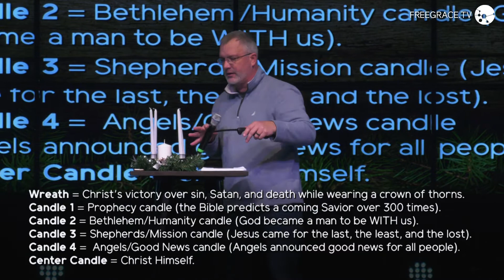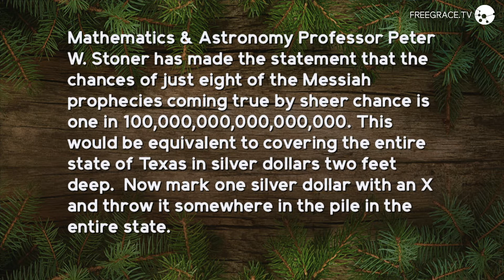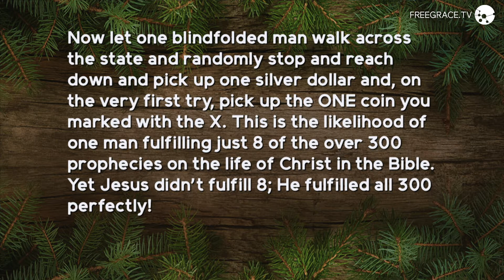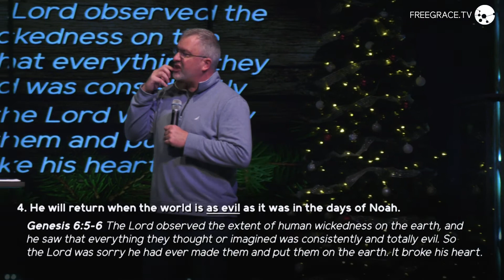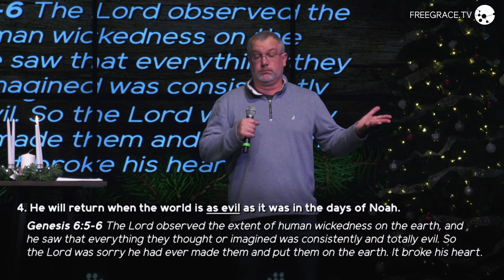The Prophecy Candle | Hallelujah: Between Two Advents - Wk 1 | Pastor Eric Dykstra